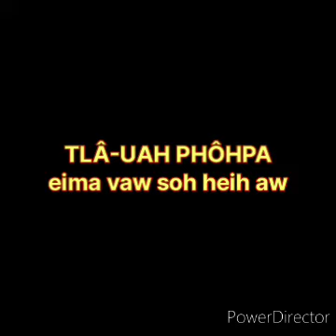HLICHHY NATA HLY-ÂH : KYHPACHÂNA VÂDUAPA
KYHPACHÂNA VÂTA VIAVINA : HLIHCHHY NATA HLY-ÂH

Mara satlia nata laihsa a vâ-iana liata rei a hlao chaipa nata chyhsa hluh pi ta khâ ama rei ngâthlâh ha tyhpa cha, ‘Hlihchhy nata Hly-âh’ thâtih he châ leithei tlai aw vei. Ama kyhpachâna, phôhpa hawh deita ta eima rei hapa he William Shakespeare, ‘Romeo nata Juliet’ hlâta hmahta palôh hria viapa châ ta. Amâ lyuleina deikua cha, Hlihchhy nata Hly-âh-zy cha kyhpachâna vâta he khizaw liana heta viavi hmeiseih ei ta; Romeo nata Juliet-zy deikua patuapaluana khizaw tawhta paduapa nata phichhyhpa a châna he a châ. Châhrasala, kyhpachâna hmeiseihpa hmotao theizie nata kyhpachâna he rônah ta, â chhuahna nata a mohchho he kho a chhih hrasala, a hiatlia ta, a nôchhie kaw tyh hra tahpa deikua ‘Romeo nata Juliet nata Hlihchhy nata Hly-âh' zy thâtih tawhna heta eima pahno thei tlai aw. Mara satlia nata laihsa likah liata Kyhpachâna thâtih palôh hriapa cha duah vaw reih hra tua rai.